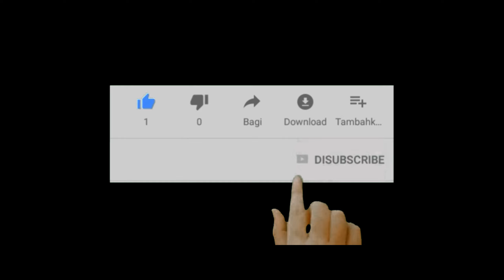PUTUS SAMA PACAR LANGSUNG MINUM RINSO DI DEPAN BANYAK ORANG||TAPI ADA SESUATU YANG MENGGANJAL|PRANK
Assalammualaikum wr.wb……
Selamat Pagi, Selamat Siang, Selamat Sore, Selamat Malam 🙂
Oke Balik Lagi Bersama Saya Babang Viral, Di Video Kali Ini Saya Akan Membuat Sosial Eksperimen Atau Prank

Sebelumnya Saya Ucapkan Terimakasih Buat Kalian Semua Yang selalu Suport Dan Setia Di Chanel Ini Karena Tanpa Suport Dari Kalian Chanel Ini Bukan Lah Apa² 🙂.

Dilarang Re-upload Tanpa Seizin Saya
Budidayakan Menghargai Karya Seseorang
🏠I’m From Indonesia
🏠Imbanagraraya, Ciamis